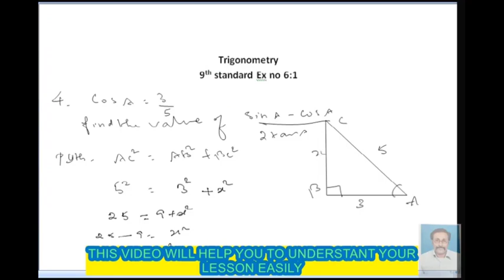9th standard maths trigonometry ex no 6:1 sum no 4 @ anthoni maths/ youtube.com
9th standard maths trigonometry ex no 6:1 sum no 2 @ anthoni maths/ youtube.com